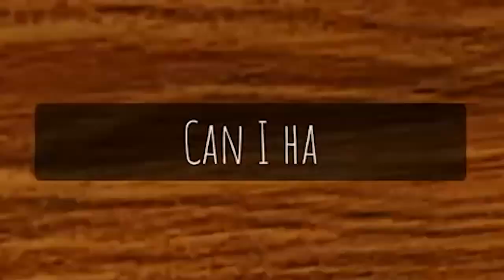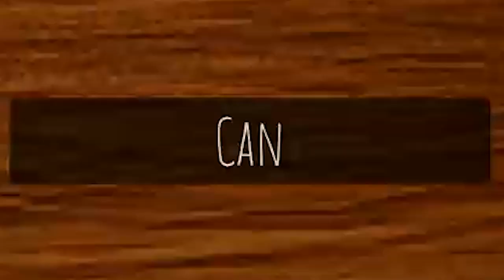We Are NEVER Working The Night Shift Again...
😨The Night Shift Experience 😨 After losing all your money trying to find proof of aliens, you decide to work the night shift at a fast food restaurant. However, as you go about doing your duties you discover that a murderer is on the loose and he may be near...
didn't really expect Roblox The Night Shift Experience to be that much but it actually turned out to be pretty fun lmfao shout out to lil bro fr
▼ SUBTITLES ▼
Red - @dizzyjah